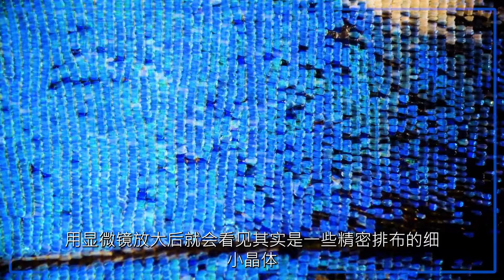【生物】住在深海，仍然無法逃避被吃厄運的，帶魚丨萬物深藍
住在深海區的高鰭帶魚外表絢麗奪目，擁有幾乎滿級的躲避掠食者技能，但是還是。 。 。躲不過被人類吃掉的命運啊。

我會持續為大家帶來更多關於世界的認識